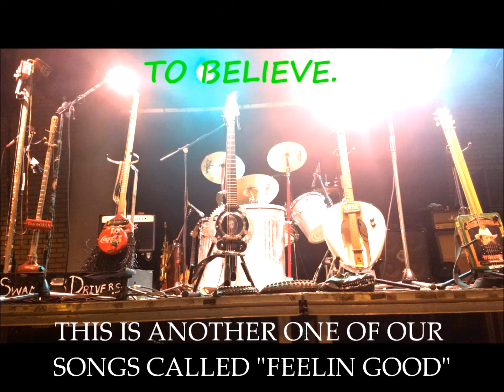THE SWAMP DRIVERS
The Swamp Drivers are a band you have to see & hear to believe.